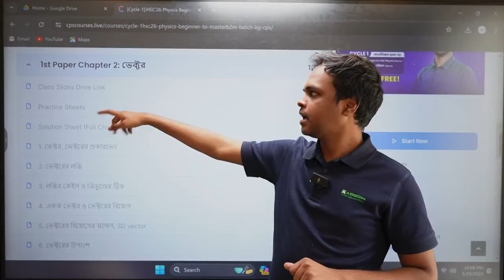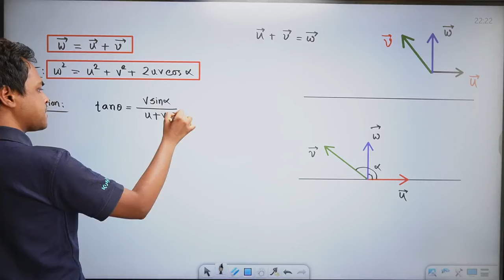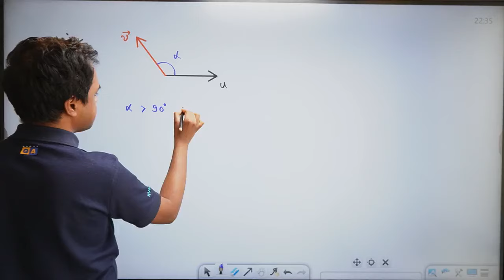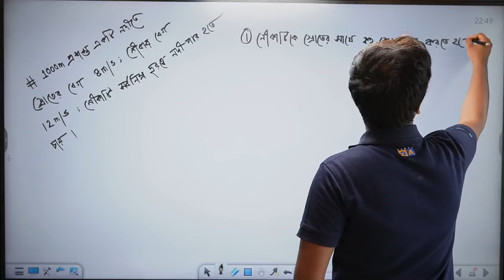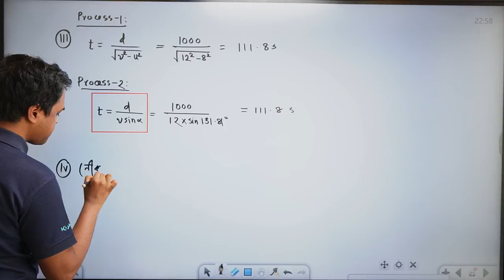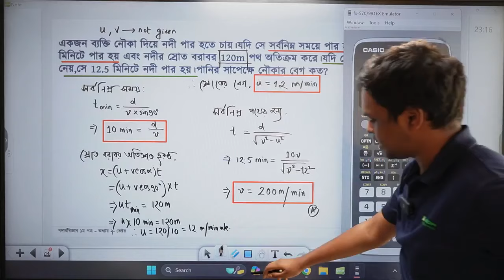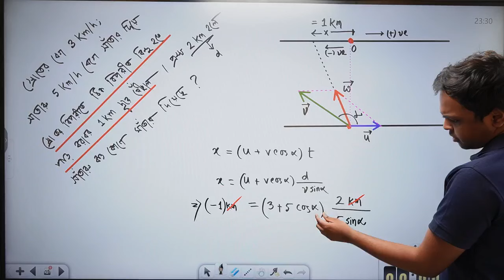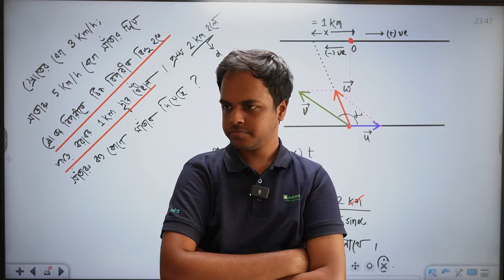ভেক্টর-১০ঃ নদী নৌকা - সর্বনিম্ন দূরত্বে পার | পদার্থবিজ্ঞান ১ম পত্র- অধ্যায় ২ঃ ভেক্টর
HSC'26 ব্যাচের বিগিনার টু মাস্টার ব্যাচের প্রথম সাইকেলে ফ্রি এনরোল করতে জয়েন করো